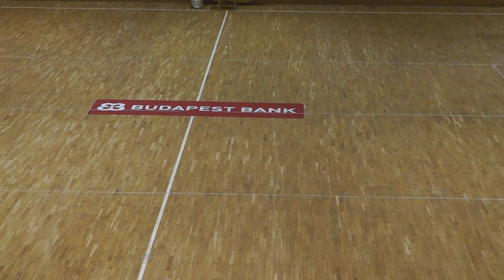Bemutató 7 - Mezőkövesd 2012